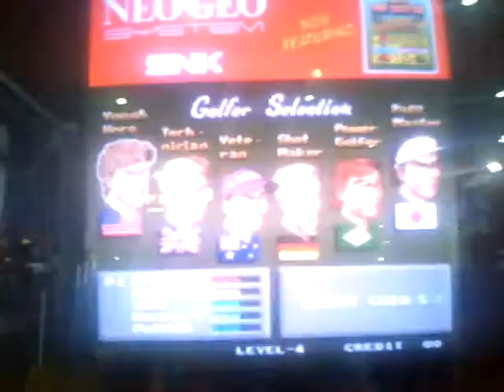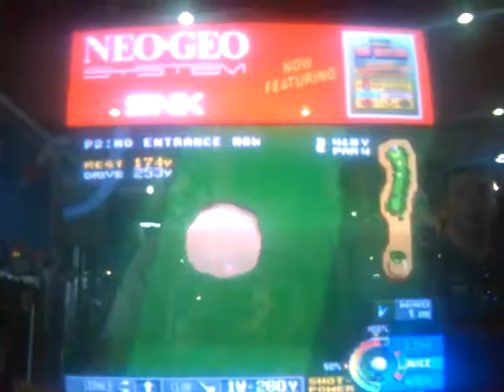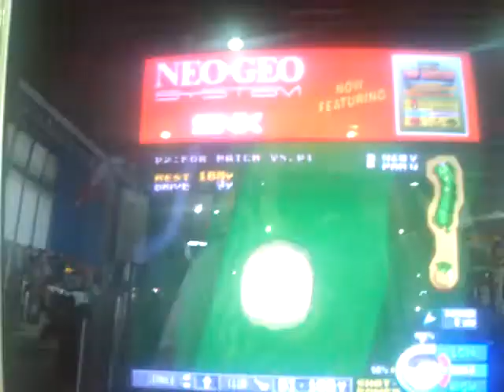Videogiochi Da Sala Giochi Ep 61:Neo Turf Masters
Benvenuti al sessantunesimo episodio di Videogiochi Da Sala Giochi oggi vi mostro Neo Turf Masters.Uscito nel 1996 sviluppato e pubblicato da SNK e Nazca Corporation.L'Hardware del gioco è un SNK NEO GEO MVS